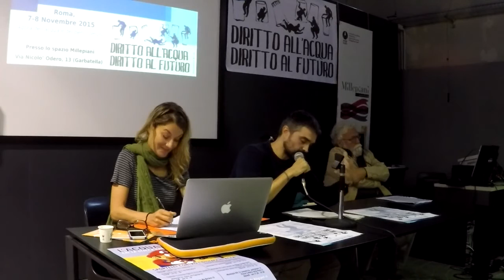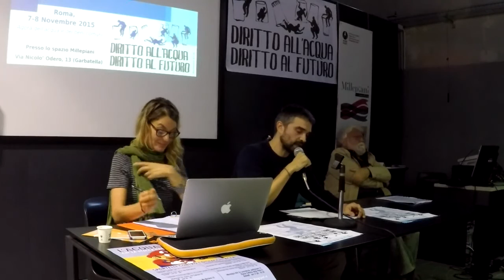Agorà dell'acqua e dei beni comuni - "Contesto e crisi" - Paolo Carsetti (1-9)